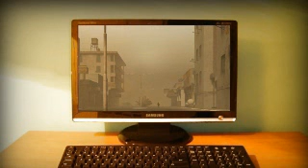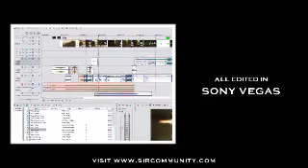Desktop Battlefield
If you thought the battle ended when you left the commander's chair because your mom made you a bologna sandwich, YOU WERE WRONG. Desktop Battlefield is a short film by Sir. XaliaS of the Sir. Community that chronicles the struggle between two soldiers whose epic battle extends past the streets of Karkand.